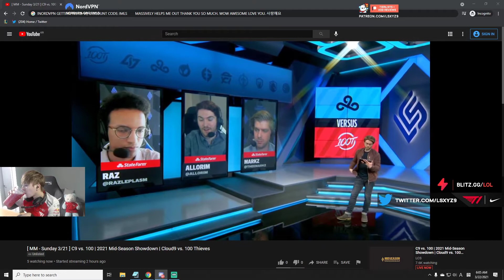CROWNIE goes to KOREA